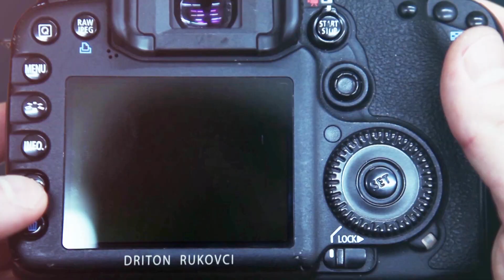Dasma madheshtore ne Austri - Fitim & Jasmina - || URBAN STUDIO